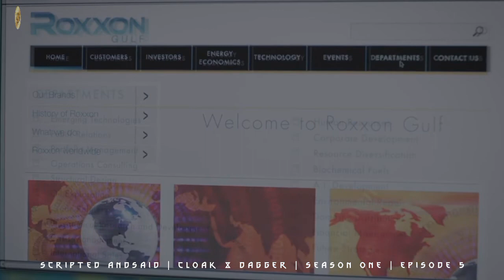Marvel's CLOAK AND DAGGER | Season 01 | Episode 05,06&07 | TAMIL (தமிழ்)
IN THIS VIDEO ::::::::::

Hey..Ellooo Vanakam...Makkalae., Marvel's CLOAK AND DAGEER Tv series S01-E05,E06&E07 Explained in Tamil.

நீங்கள் அனைவரும் இந்த வீடியோவை விரும்புவீர்கள், உங்கள் எண்ணங்களை கருத்து தெரிவிக்கவும்,
எங்கள் சேனலை குழுசேர மறக்காதீர்கள்.
மேலும் தினசரி வீடியோக்களுக்கு காத்திருங்கள் .
இந்த வீடியோவைப் பார்த்ததற்கு நன்றி ..

CHANNEL DESCRIPTION :::::::::

This Channel is for Explaining All Language Films in Tamil for Tamil Audience, Not only English movies.
Other languages includes Kannada, Malayalam, Telugu, Hindi, and also Tamil movies.
Because, There are many movies in other languages are not dubbed in tamil. People have to enjoy all the movies,
Not Only movies and series explanation, we also do.., Astrology Facts, DIY crafts, Movie Review, Trolls,
Novels explanation, Ebooks Explanation..To be say in short our channel do everything.
Our Channel will be Family Friendly. Even Kids can see our Ponniyin Selvan Which is comic animated.
This Our Channel Description we also cover movies and series like,
Tamil dubbed movies, tamil dubbed series, action movies, fantasy movies, adventure movies, crime movies, historic movies,
science-fiction movies, animated movies,
action tv series, adventure tv series, fantasy tv series, crime tv series, science-fiction tv series, tamil stories explanation,
tamil historical stories, ponniyin selvan, பொன்னியின் செல்வன், tamil fairy tales,
(NOTE : We will never upload 18+ Content)

Note :

Videoclips and Music used is NOT OUR OWN. They Belongs to the RESPECTIVE CREATORS (OWNERS).
BUT VOICE BEHIND THE VIDEO IS TRULY BELONGS TO US.  WE HAVE INVESTED
LOT OF TIME AND EFFORT TO MAKE THIS VIDEO, FOR OUR CHANNEL,
THANK YOU FOR ALLOWING TO USE THESE CLIPS AND MUSIC IN THIS VIDEO
DEAR CREATORS.

NOT FOR ANY NEGATIVE IMPACT ON SOCIETY.

Cloak and dagger, Cloak and dagger trailer, Cloak and dagger kiss, Cloak and dagger soundtrack, Cloak and dagger season 3,
Cloak and dagger season 2, Cloak and dagger review, Cloak and dagger explained in tamil, Cloak and dagger powers,
Cloak and dagger scripted and said, scripted and said, marvel studios, marvelndia, marvel tamil, marvel tv series list, marvel studios, marvel india,
marvel series, marvel best series, mavel tv series, marvel web series,